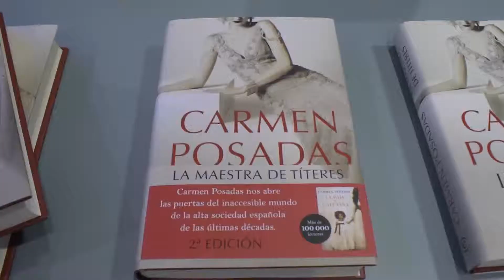CARMEN POSADAS EN LETRAS DEL MEDITERRANEO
Carmen Posadas participó en el encuentro que organizamos en colaboración con Casa Mediterráneo en nuestra sede de València.